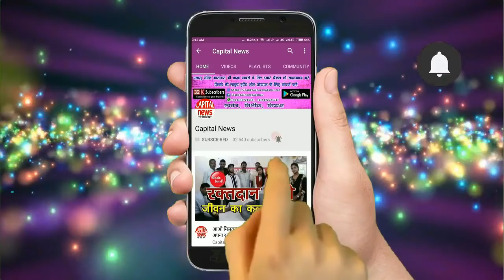अजब गजब - राहुल गांधी को प्रधानमंत्री मान कर , कांग्रेस प्रत्याशी का कर रहे विरोध...¡